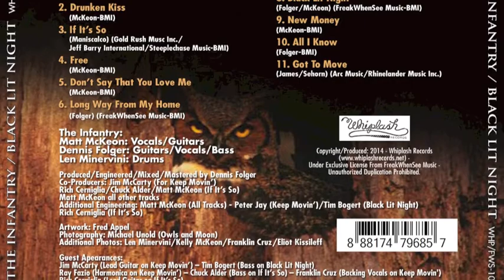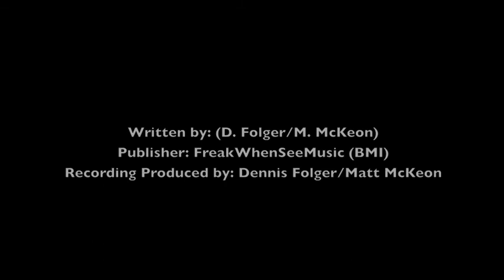The Infantry - Black Lit Night - w/ Tim Bogert on Bass (Jeff Beck/Vanilla Fudge/Cactus/Rod Stewart)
The Infantry - Black Lit Night (from the album: Black Lit Night)
Written by: D. Folger/M. McKeon